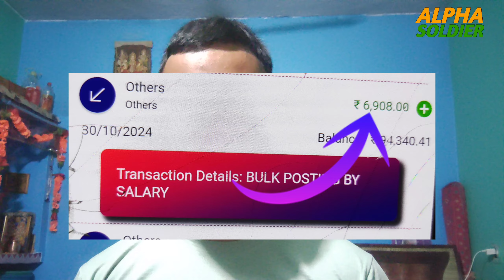Congratulations ! CAPF जवानों का दिवाली बोनस आ गया है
Diwali Bonus of CAPF Jawans is Credited in their account